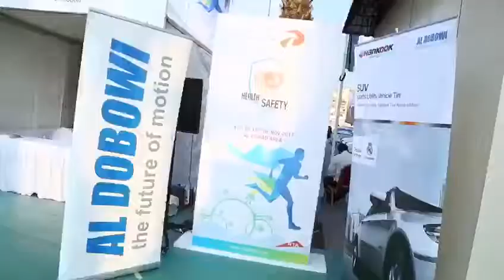Health and Safety Week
قامت مؤسسة_تاكسي_دبي بافتتاح فعالية "أسبوع الصحة والسلامة" للموظفين والسائقين لتوعيتهم عن أحدث الأساليب وأفضل الممارسات العالمية، بحيث سيتخلله العديد من الأنشطة المتعلقة بالصحة والسلامة بمشاركة من قبل عدد من الجهات الحكومية المختلفة وشركاء المؤسسة.

Dubai_Taxi_Corporation inaugurated the “Heath and Safety Week” for the employees and drivers to bring to them the latest and best practices of Health and Safety through conducting lectures, providing special offers and free check ups by various partners and government authorities. @door_no1